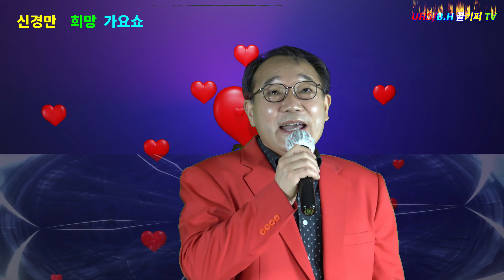오태식 -모르고.제5회 신경만 희망 가요쇼. 신경만 이벤트.010 -4581- 0774.촬영 꼬뿌니이,b h 골키퍼 TV,,Kpop&Trot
오태식 -모르고.제5회 신경만 희망 가요쇼. 신경만 이벤트.010 -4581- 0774.촬영 꼬뿌니이,b h 골키퍼 TV,,Kpop&Trot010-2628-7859